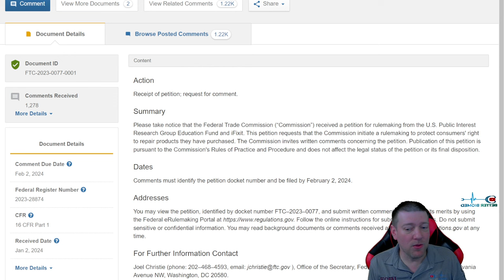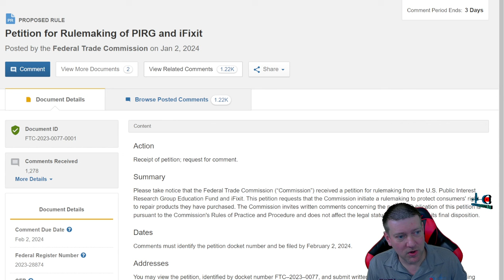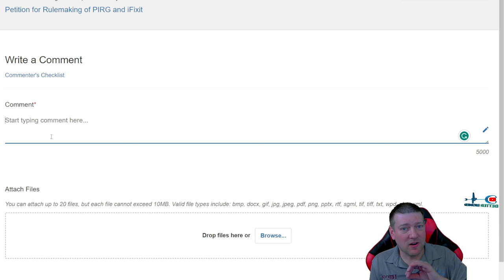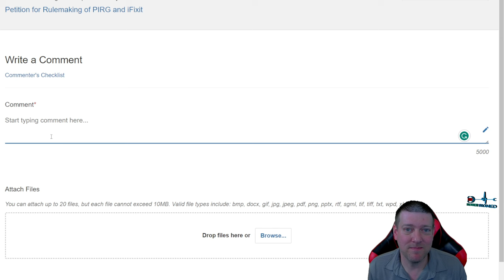We Need Your Help! PIRG iFixit Right to Repair Petition to FTC